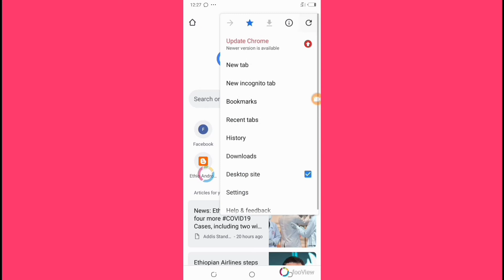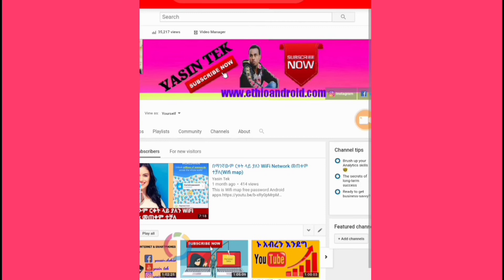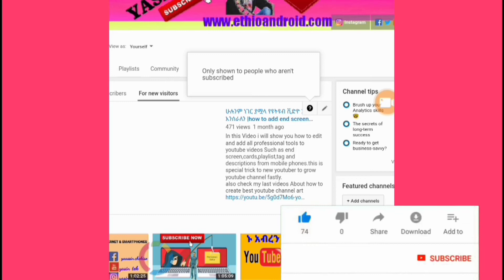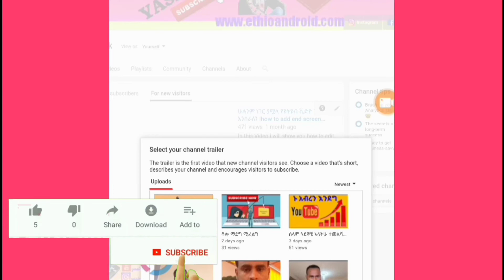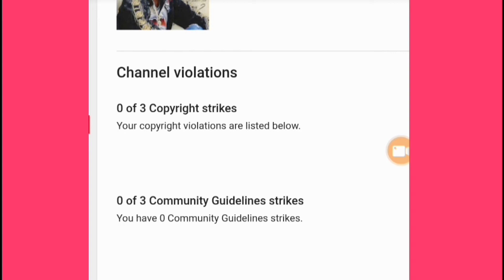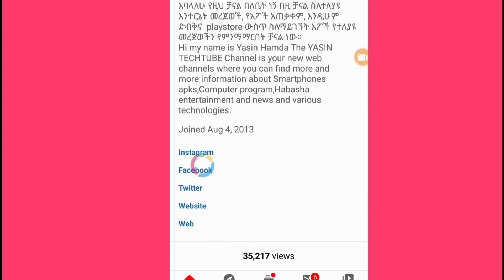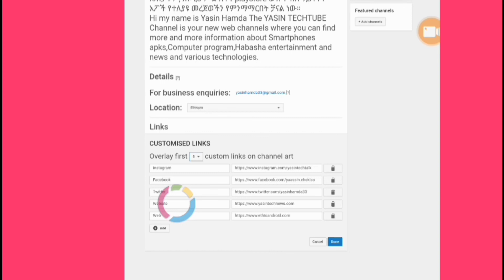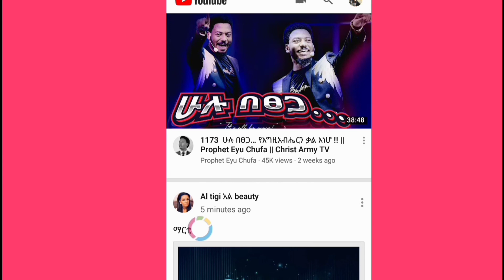በ Chrome app እንዴት የቻናላቺንን ወሳኝ የሆኑትን ነገሮች ማስተካከል እንችላለን|YASIN TECK| 2020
በ Chrome app እንዴት የቻናላቺንን ወሳኝ የሆኑትን ነገሮች ማስተካከል እንችላለን